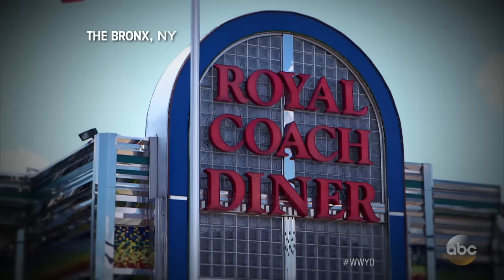Coach doesn't want Black student athlete kneeling during game [PART 1] | WWYD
In New York and Kentucky, a Black student athlete, inspired by Colin Kaepernick's kneeling, wants to kneel during the National Anthem. His coach tells him he's off the team if he does. Scenario broadcast in September 2018.